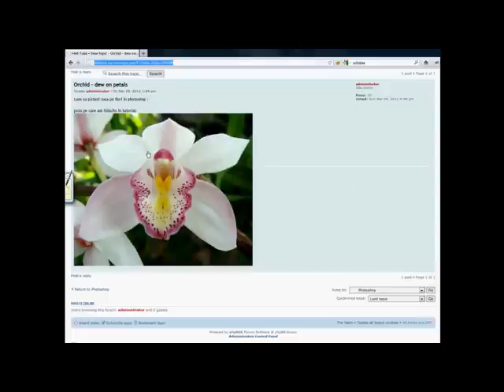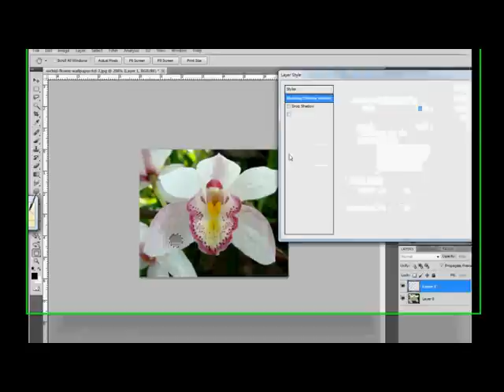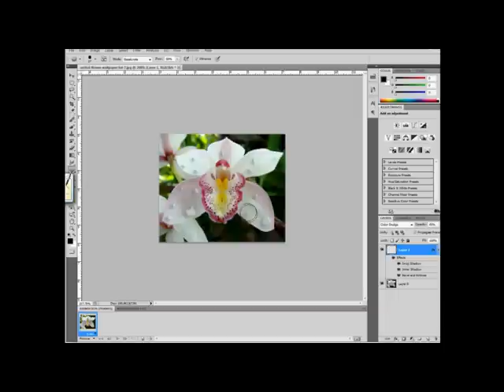Photoshop Tutorial: How to Make Water Drops ( 9 martie 2012)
Flori Paint - Picături de rouă digitale photoshop tutorial
Photoshop Tutorial: How to Make Water Drops
This tutorial will show you how to make a water bubble in Photoshop using almost entirely Layer Effects. You can then use it and resize it to create a nice background or use it as a Graphic in Flash or many other applications. This is my first tutorial so its a bit basic but still very useful to beginner to mid level photoshop-users.

Just to clarify: It's the type of bubble that would cling to the side surface of a glass, not just a free floating water bubble which might look different slightly.

Bubble LayerFX Settings:
Drop Shadow: Blend: Multiply 145d71 / Opacity 75% / Angle 135 / Distance 12px / Spread 27 % / Size 13px / Basic Contour / 0 Noise / Layer Knocks Out Drop Shadow
Inner Shadow: Blend Multiply #155669/ Opacity 75% / 135 angle / Distance 33px / Choke 0 / Size 43 px
Bevel: Inner Bevel Smooth / Depth 368% Direction UP / Size 73px / Soften 9px / Angle 135 Altitude 53 / Straight Gloss Contour / Highlight Mode Screen FFFFFF Opacity 51% / Shadow Multiply 0 Opacity
Contour: See video for shape, Range 59%
Satin: Multiply 2d9ebe 50% Opacity / Angle 130 / Distance 33px / Size 68px / Contour, see video but kind of S curve one

Feel free to play around with these settings to fine tune to your liking